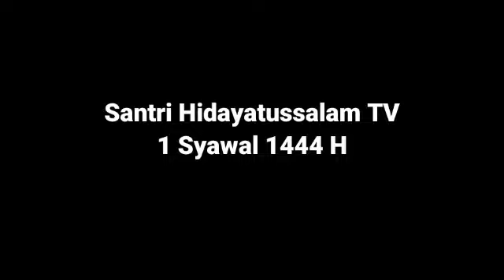Takbiran 'Iedul Fitri 1444 H Di Hidayatussalam Kobak ceper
Takbiran bersama sebelum pelaksanaan Sholat 'Iedul Fitri 1 Syawal 1444 H / 22 April 2023 M
Tempat : Halaman Pondok pesantren Hidayatussalam Kobak ceper